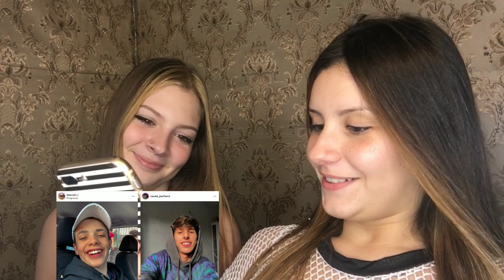"PPP" Polêmico! Ft. Leila Cristine - Giovanna Grion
📸 Instagram Oficial